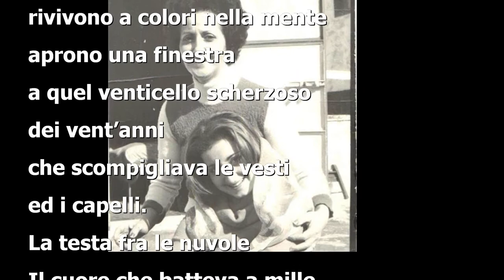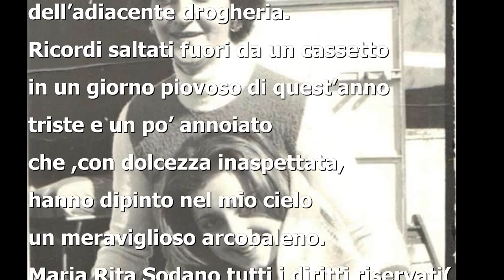Ricordi in un cassetto di Maria Rita Sodano